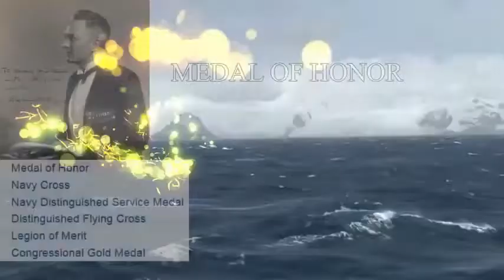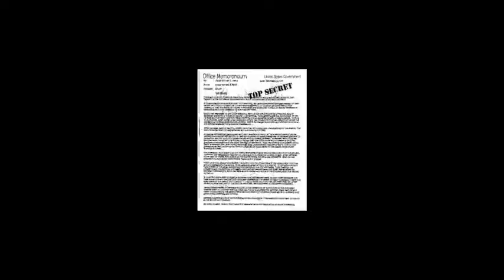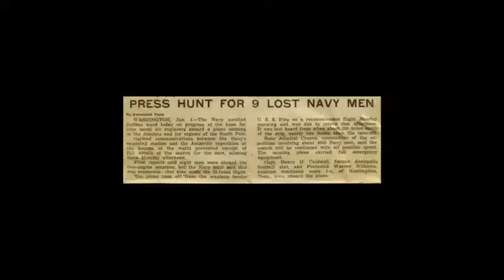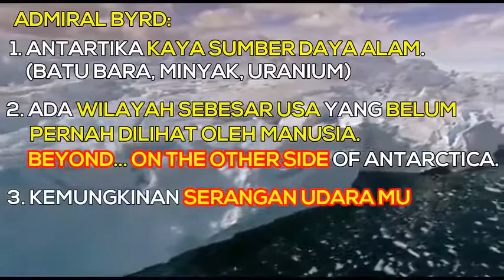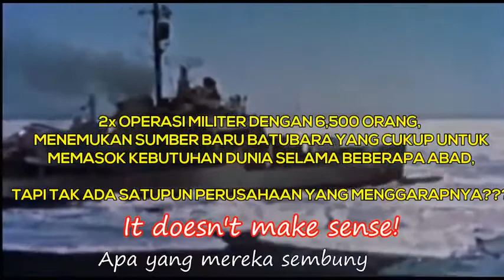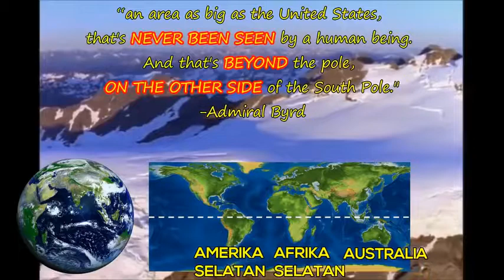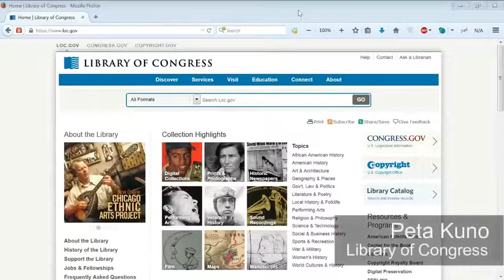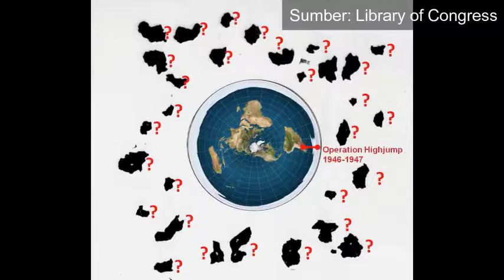MISTERI DUNIA yang disembunyikan PENGUASA MISTERI ANTARTIKA